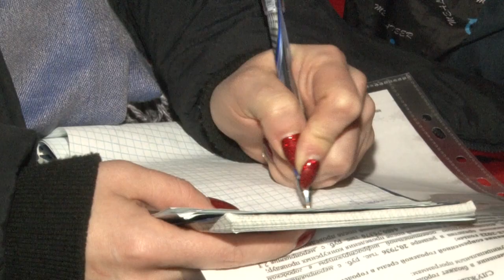Разобраться и решить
В Администрации Одинцовского округа прошло совещание по организации раздельного сбора мусора в коттеджных посёлках.